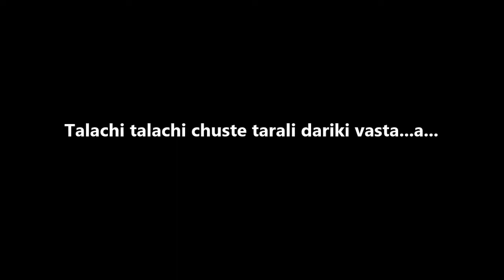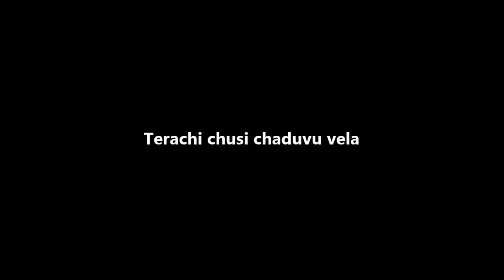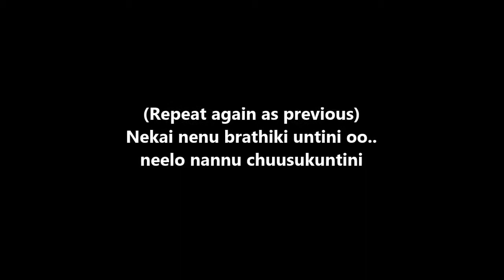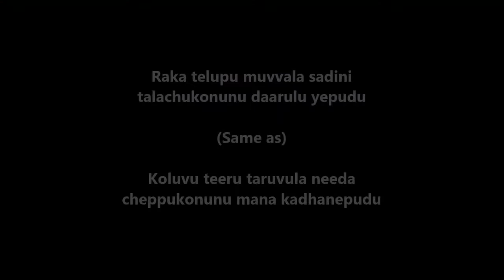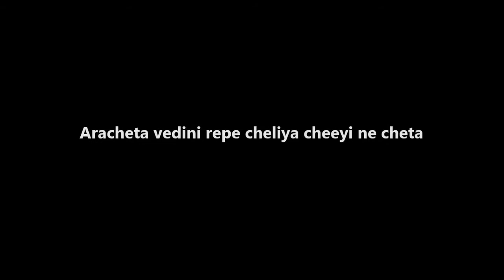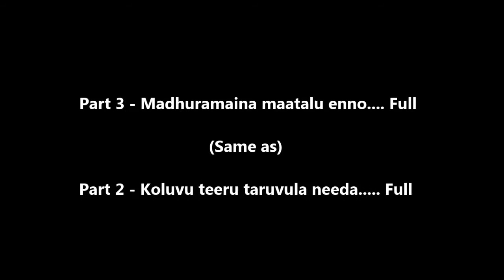Thalachi Thalachi Chuste (Piano Tutorials) - 7/G Brindhavan | 1200 NOTES - 7013658813 - WHATSAPPUS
BEST PACKAGES

- SAMPLE PDF'S

Bank Details

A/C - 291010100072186